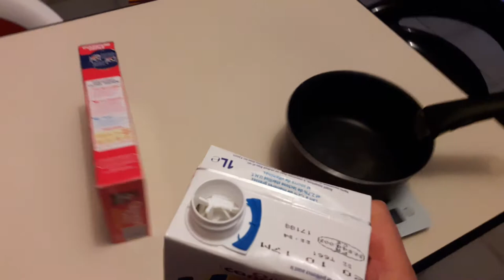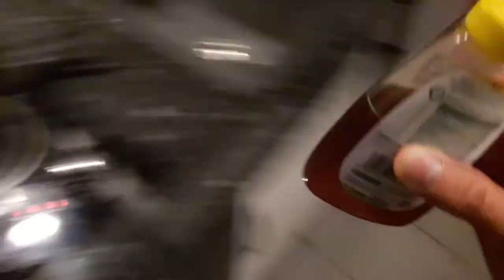[COOK] JE TENTE LE PORRIDGE ! Kézako ? | Nouvelle Recette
Skype : Kichnifou

C'est partit pour une nouvelle recette !

Vais-je y arriver sans rien faire cramer cette fois ? :p

Je vous laisse admirer ;D